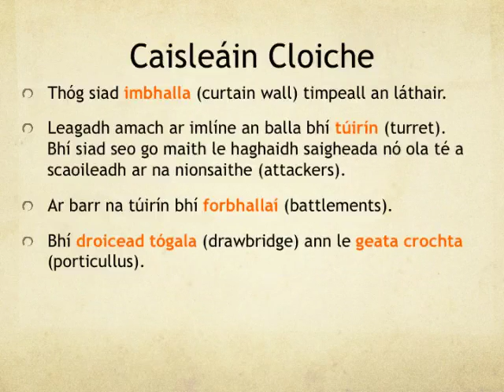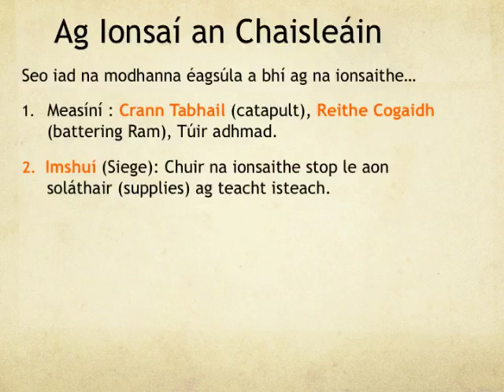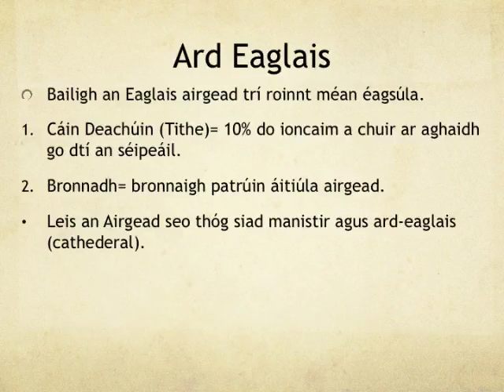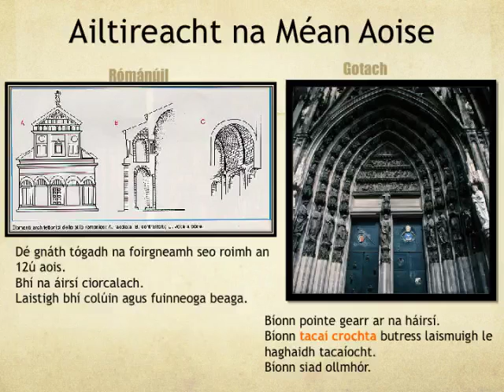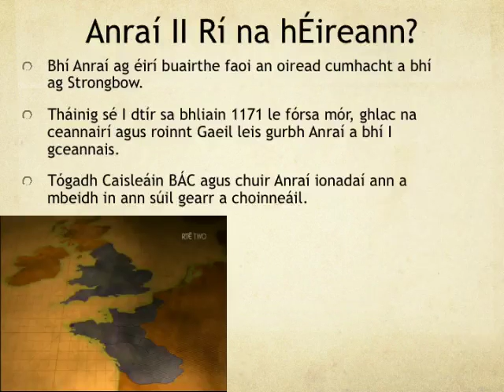An Méan Aois.mp4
Stair na Méan Aoise.